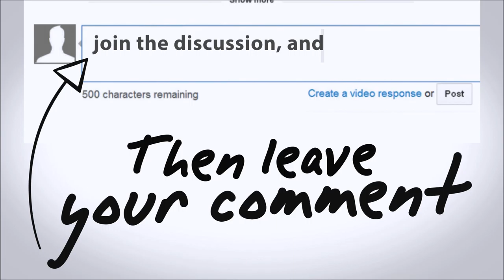Carmenere 2013 Tasting (Episode 68 Part 3)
In the last part of this episode we taste our final Carmenere for the time being, this time bottled in 2013 - will it's time in the bottle prove to give it the edge on the previous two Carmeneres tasted in Part 1 and 2?